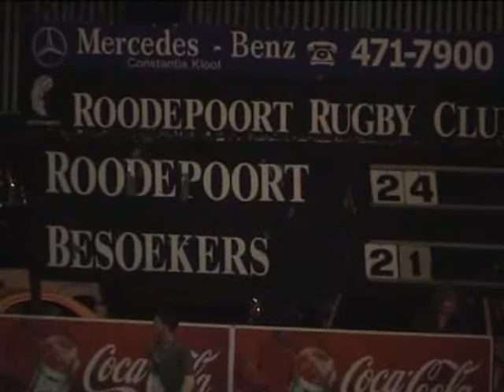Pirates vs Roodepoort 7 Aug 2009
Very tight game! Only three points in it.